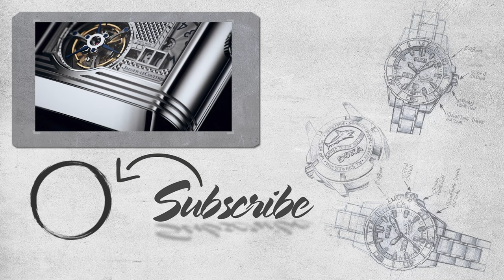Chiêm ngưỡng 8 mẫu đồng hồ có thiết kế PHÁ CÁCH nhất 2021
Hôm nay hãy cùng Đồng hồ Hải Triều chiêm ngưỡng 8 mẫu đồng hồ có thiết kế PHÁ CÁCH nhất 2021 nhé! Đừng quên để lại lời bình của bạn nữa nhé!

00:00 Intro
00:26 Jaeger-LeCoultre Reverso Hybris Mechanica Calibre 185
02:00 Hublot Big Bang Integral Tourbillon Full Sapphire
03:08 Audemars Piguet Royal Oak Concept Black Panther Tourbilion
04:05 Hamilton Ventura Elvis80 Skeleton
05:09 MB&F Horological Machine N° 9 “Sapphire Vision”
06:01 Hublot MP-09 Tourbillon Bi-Axis 5 Days Power Reserve 3D Carbon
07:22 Roger Dubuis Excalibur Single Flying Tourbillon “Glow Me Up”
08:16 Urwerk UR-220 SL “Asimov”
✅Cửa hàng Hà Nội    :  310 Xã Đàn, Quận Đống Đa, Hà Nội.
✅Cửa hàng Đà Nẵng : 157 Nguyễn Du, Thạch Thang, Hải Châu, Đà Nẵng.
✅Cửa hàng Sài Gòn  : 156A Trần Quang Khải, P.Tân Định, Q.1 - TP.HCM.
✔️ Đồng hồ Hải Triều uy tín ra sao ?